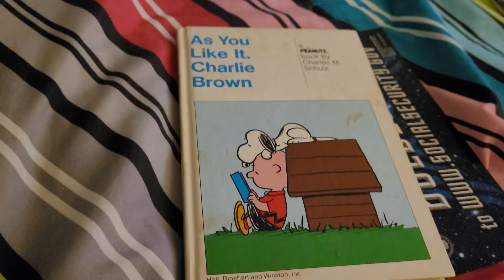as you like it Charlie brown story 17 1964